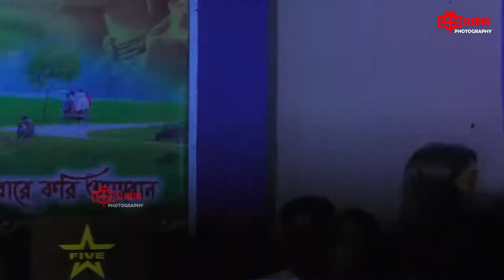Laila Main Laila | Full Video | Raees | Shah Rukh Khan | Sunny Leone || Cover by Ariyoshi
Laila Main Laila | Raees | Shah Rukh Khan | Sunny Leone | Pawni Pandey | Ram Sampath

Sunny Leone's Smoking Hot Performance with Shah Rukh Khan - here is the biggest item song  "Laila Main Laila "
SRK's highest viewed song on Youtube.

Song Name: Laila Main Laila
Movie Name: Raees
Composed By: Kalyanji - Anandji
Recreated & Produced By: Ram Sampath
Lyrics: Indeevar
Additional Lyrics: Javed Akhtar
Singer: Pawni Pandey
Choreography: Bosco - Caesar

Music Label: Zee Music Company

Producers: Ritesh Sidhwani, Gauri Khan & Farhan Akhtar
Directed By: Rahul Dholakia

Percussions: Taufiq Qureshi
Guitars: Sanjoy Das
Additional Arrangements: Yash Divecha
Additional Vocals: Chaandni R M W & Team Omgrown
Additional Percussions: Nitish Ranadive
Trumpets: Ed Gibson
Bass: Vin Benjamin

Recording Engineers : Yash Divecha and Nitesh Bisht
Additional Percussion Recording By: Julian Mascarenhas at Enzy Studio, Mumbai
Mixed By: Yash Divecha and Nitesh Bisht at Omgrown Music, Mumbai
Mastered By: Donal Whelan at Hafod Mastering, Wales
Assistant Engineers: Priyank Sharma , Sunil Mhatre , Girish Patro

Executive Producer for Omgrown Music: Sona Mohapatra

Copyright in the original musical composition and lyrics for the song [Laila O Laila]: Universal Music Publishing Private Limited
Copyright in the New Sound Recording: Zee Entertainment Enterprises Limited.
Copyright in the Adapted Musical Works and Adapted Lyrical Works: Universal Music Publishing Private Limited and Zee Entertainment Enterprises Limited

আর শেয়ার দিয়ে বুঝিয়ে দিন আপনি ভালো গান ভালবাসেন ❤️❤️❤️।
যদি আপনারা কোথাও যাত্রা, কীর্তন, অর্কেস্ট্রা বা অন্য কোন অনুষ্ঠান রেকর্ড কিংবা লাইভ করতে চান অবশ্যই যোগাযোগ করুন আমাদের সাথে।

ভিডিওটি সবাই শেয়ার করুন একটা করে লাইক করুন 👍👍আমাদের সঙ্গে জুড়ে থাকার জন্য।।।🙏🙏🙏🙏

If any issue please contact this E-mail, don't send “STRIKE” our channel.